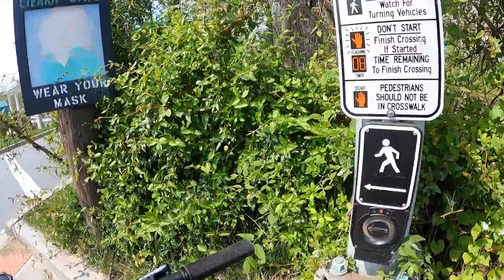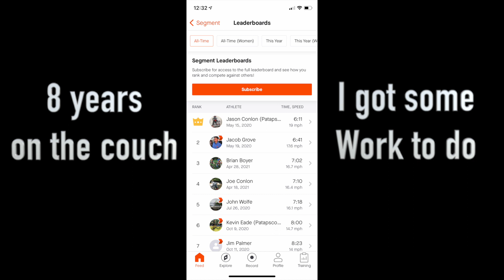FROM THE COUCH TO STRAVA PODIUM | FORMER DIRT BIKER ON A E BIKE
After too many years in a rut from not racing dirtbikes finally found some motivation to get back in shape.  Thanks to JT Motorsports for the help getting a specialized e bike to make it more fun getting off the couch.